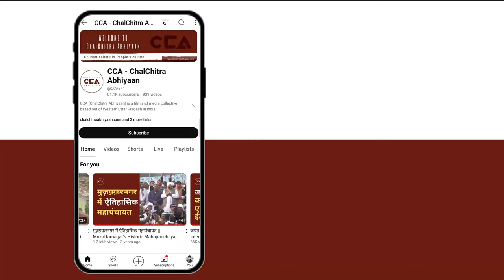इलाहाबाद का कुशवाहा समाज क्यों चाहता है बदलाव? || Why do the Kushwahas of Allahabad want change?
लोकसभा चुनाव 2024 को लेकर चलचित्र अभियान लगातार युपी की लोकसभा सीटों के गांव - गांव जाकर लोगों से से चुनाव के बारे में उनके मुद्दों को जानने की कोशिश कर रहा हैं।
चलचित्र अभियान की टीम ने इलाहाबाद लोकसभा सीट के गांव कपूरी में कुशवाहा समाज के लोगों से चुनाव के बारे में बात की। कुशवाहा समाज के लोगों का कहना हैं कि देख में बहुत बरोजगार बढ़ गईं इस बार हम बदलाव चाहते हैं।

Chalchitra Abhiyan is continuously visiting villages across various Lok Sabha seats in Uttar Pradesh to understand people's issues related to the 2024 Lok Sabha elections

The CCA spoke with members of the Kushwaha community in Kapuri village, under the Allahabad Lok Sabha seat, about the elections. The Kushwaha community members expressed that unemployment has increased significantly and they want change this time.